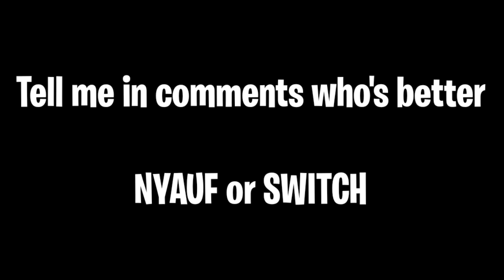Nyauf' 🏳️‍🌈 vs Switch''🔥 |Wizzard Cd |Creative Destruction Mobile